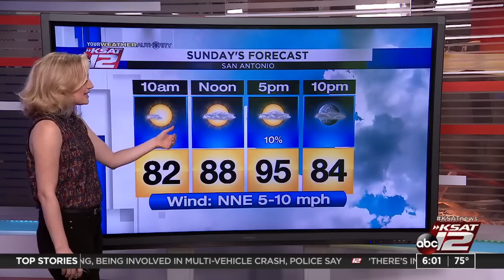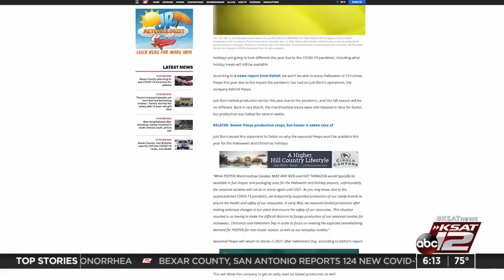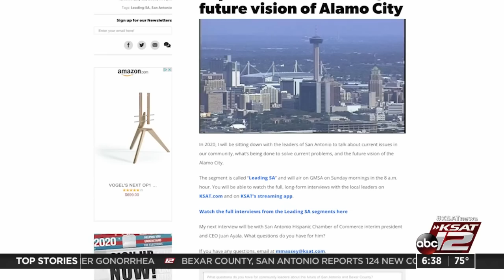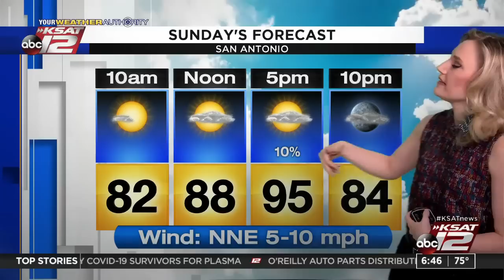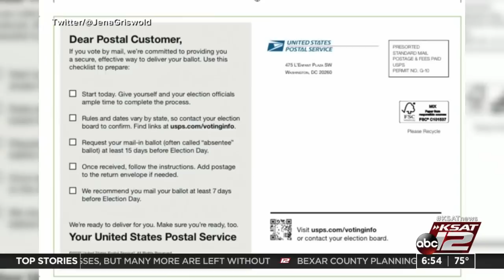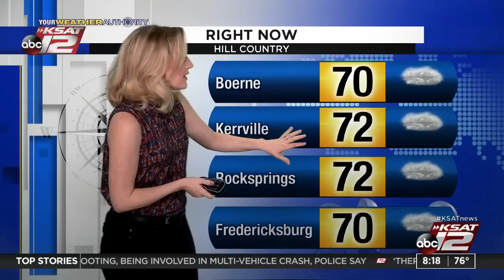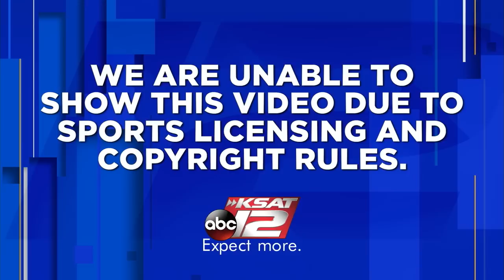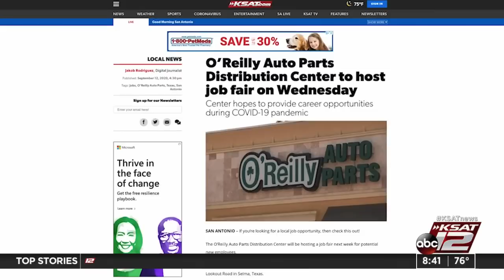GMSA Weekends : Sep 13, 2020